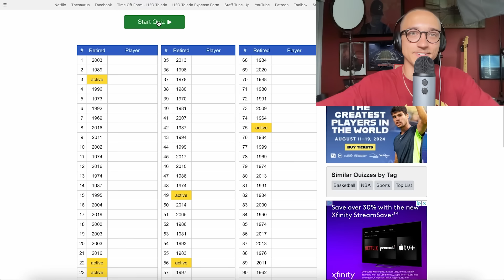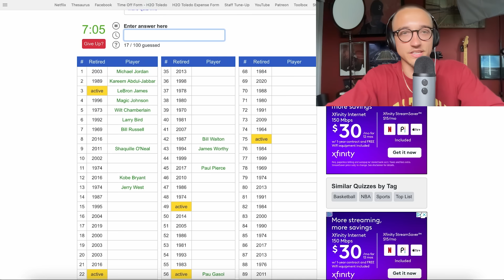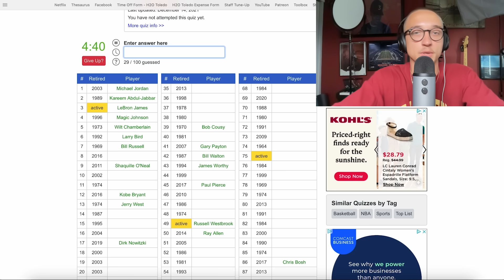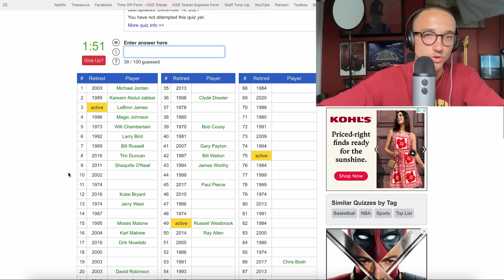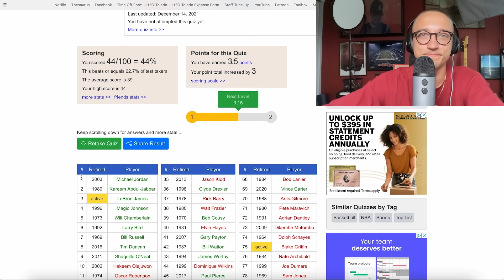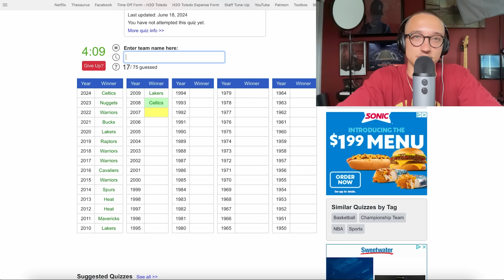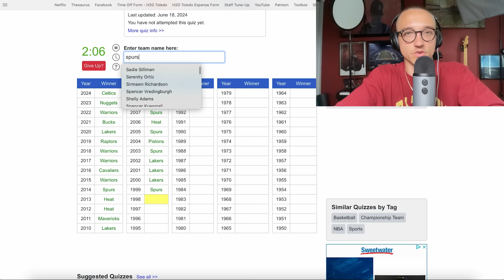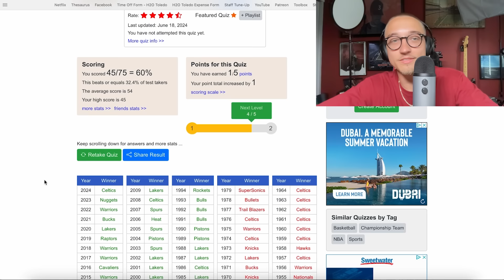*ASMR* So You Think You Know The NBA || naming the goats, every NBA title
Take these quizzes before watching the video!!!

How'd you guys do?